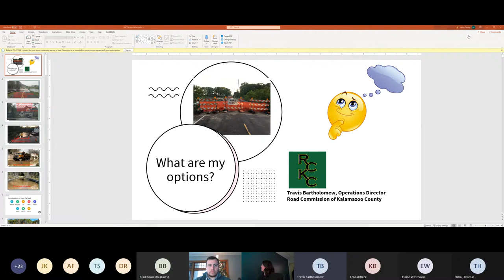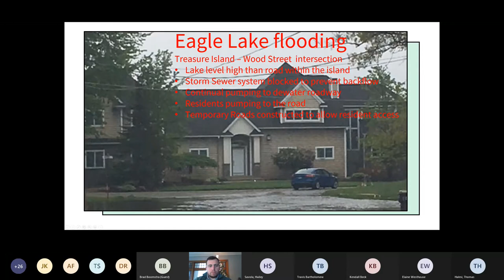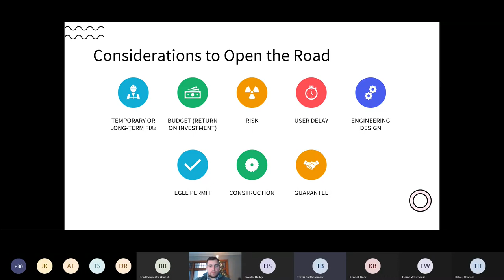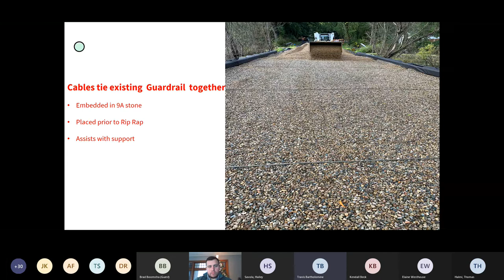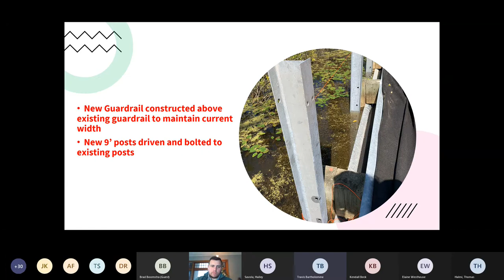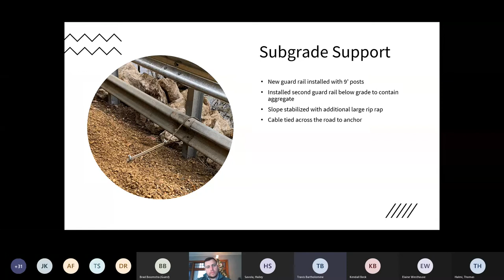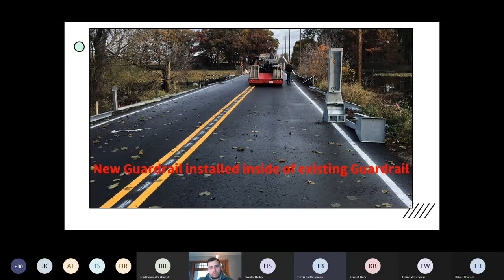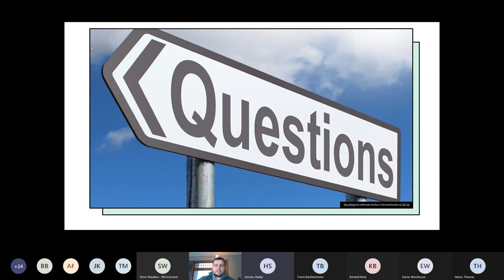ASCE Western Michigan December 2020 Virtual Meeting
Our Guest speaker for the December Presentation is Travis Bartholomew, Operations Director for the Road Commission of Kalamazoo County (RCKC).  Travis has over 26 years' experience at RCKC with  oversight of Road Maintenance, Engineering, Equipment and Facilities. Travis began his career at RCKC as a Road Maintenance Operator in February of 1995 and has since advanced to Area Superintendent, General Superintendent and currently is  the Operations Director at RCKC. Travis leads numerous innovative and cost effective solutions to everyday challenges working with  the RCKC team to think creatively and integrate various technology, materials, equipment and  field experience  into creative projects.

Mr. Bartholomew will be presenting on the recent flooding concerns in Kalamazoo County and the unique repairs the RCKC has come up with to open the flooded roadways. Travis will dive into each unique scenario and how the multiple sites on the RCKC's roadway system have been modified to open flooded roads to traffic and/or allow access to residents.  He will share the various flooding repairs and talk about the conditions and circumstances that caused each solution to be unique.